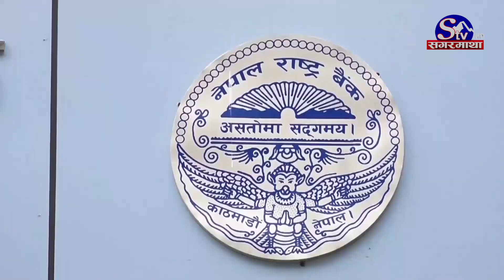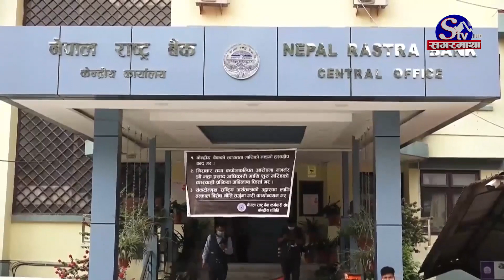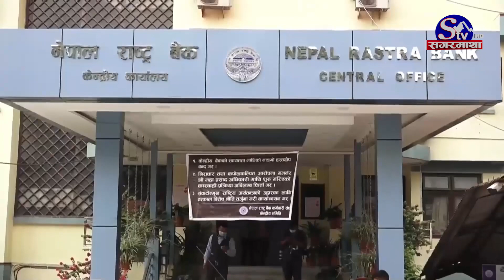मौद्रिक नीति : विदेश भ्रमणमा जाँदा सटहि सुविधा बढेर २५०० सय डलर पुग्यो